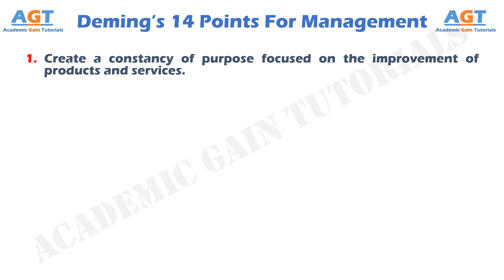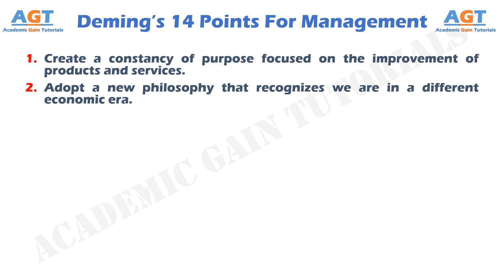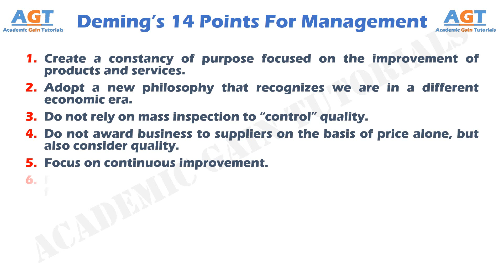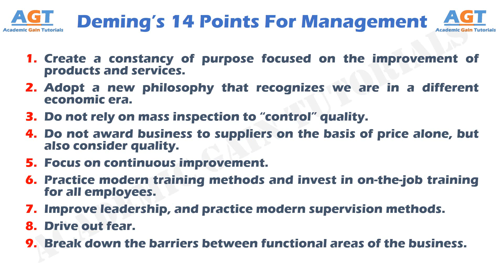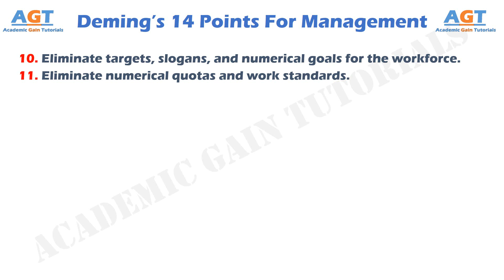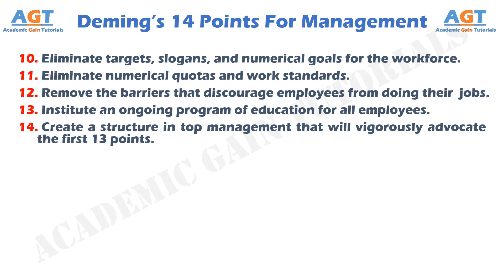Deming’s 14 Points For Management - Explained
In this class we will discuss in details about Deming’s 14 Points For Management. The Deming philosophy is an important framework for implementing quality and productivity improvement. This philosophy is summarized in his 14 points for management. We will give a brief statement and discussion of W. Edwards Deming’s 14 points in this class of Statistical quality control.